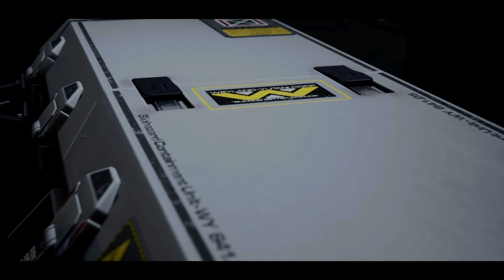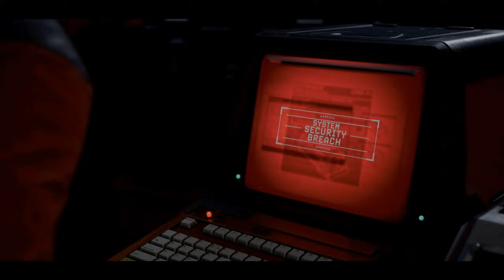XENOMORPH IS ON THE LOOSE! Aliens Dark Descent Mission 1 Part 1 (TUTORIAL)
Aliens Dark Descent (ELGATO HD60X CAPTURE CARD)
Hi there guys this is DarkIsland1 aka SnippetyIsland1, today we are going to play Aliens Dark Descent so the first part of the mission is a tutorial where we are learning the mechanics of the game also this is the first time we are ever playing Aliens Dark Descent so I cant wait to play it. Now their is a xenomorph that is loose onboard the Space Station so we going to check out where the incident took place and play the game and learn as we go but anyway guys lets get started.

MOVAVI EDITOR
Created with Movavi Video Suite

0:00 Intro
0:30 First Mission It Has Begun
5:32 Aliens Dark Descent Gameplay Tutorial
8:42 Moving to Investigate The Cargo Bay
12:55 Escaping The Xenomorphs
19:51 Going to Activate The Cerberus Protocol
22:48 Outro